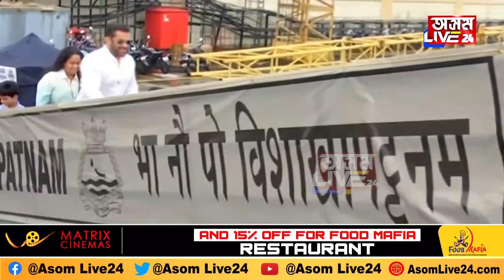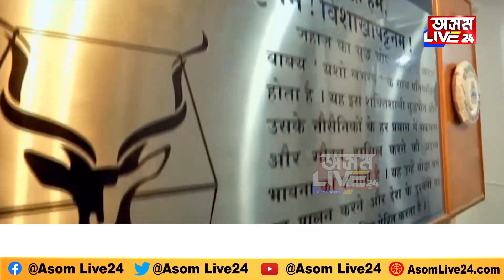স্বাধীনতাৰ হীৰক জয়ন্তীত বলীউড ছুপাৰষ্টাৰ ভাইজান ক’ত?